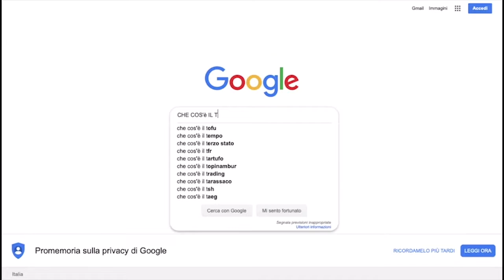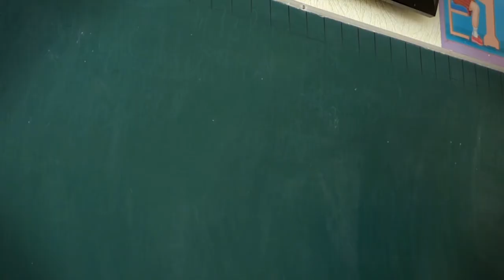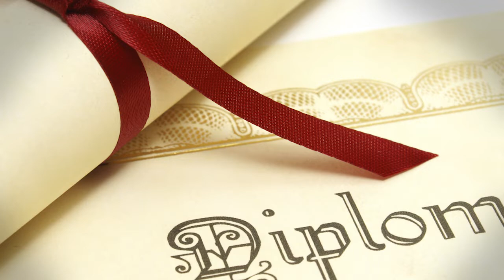Video di Erika Mancino (ITAS Giulio Natta di Milano)